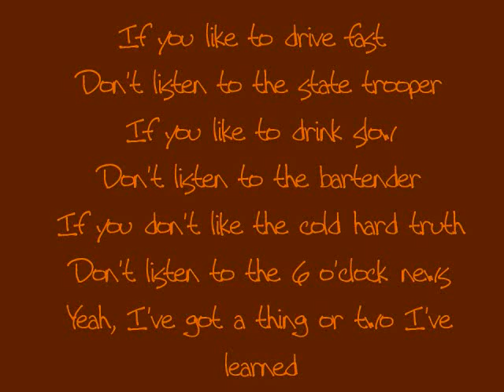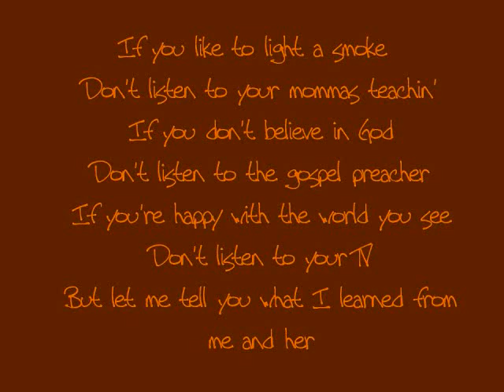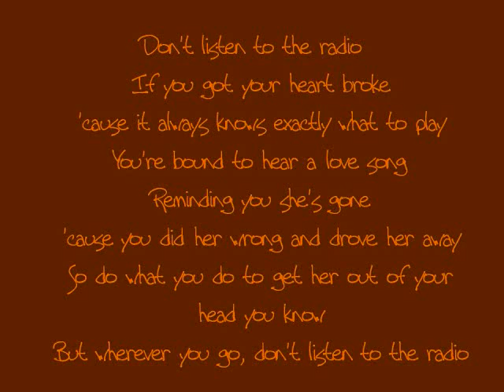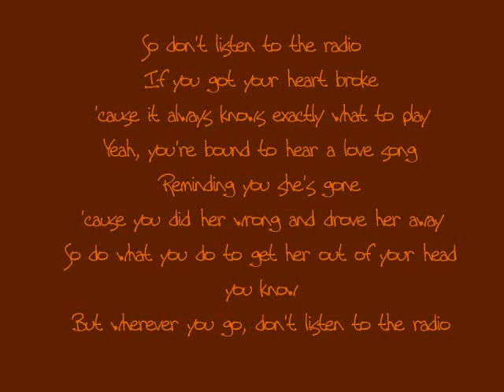Granger Smith - Don't Listen To The Radio